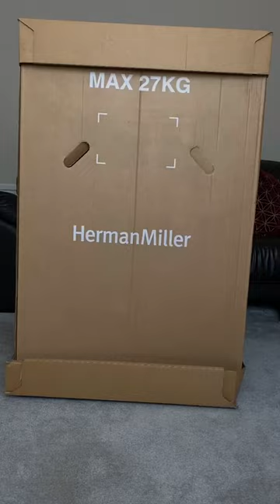Herman Miller Aeron - Please fix my back 👍🏽